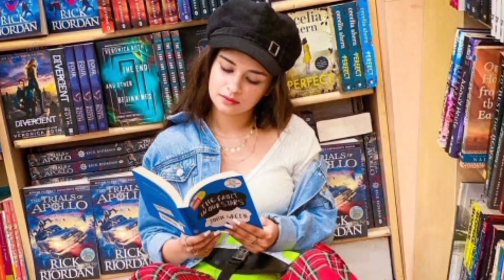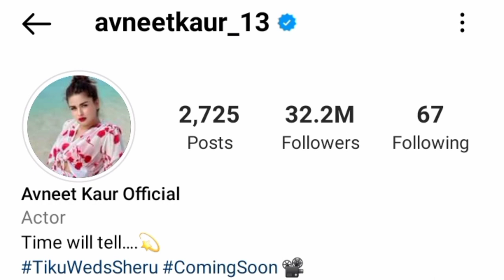Avneet kaur ki kahani |life story of avneet kaur|Tellyvideos |Avneetkaur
avneet kaur ki kahani .

so,
video related:-
avneet kaur ki lifstory.
famous Celebrities and their crush